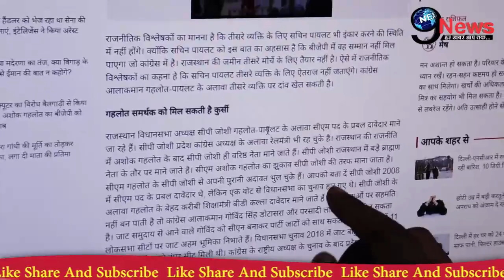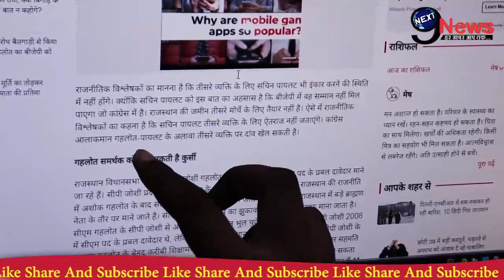गहलोत के खिलाफ, 92 विधायकों के इस्तीफे संग सीपी जोशी पर बड़ा ऐलान, पायलट को CM पद नहीं.!!